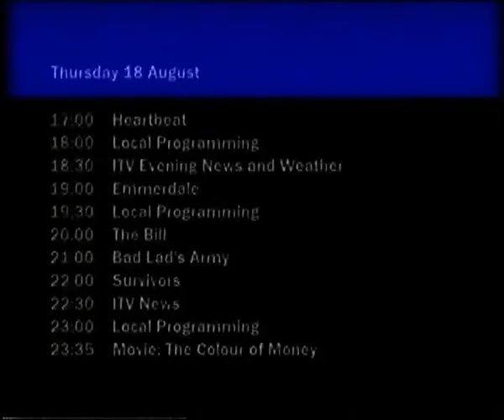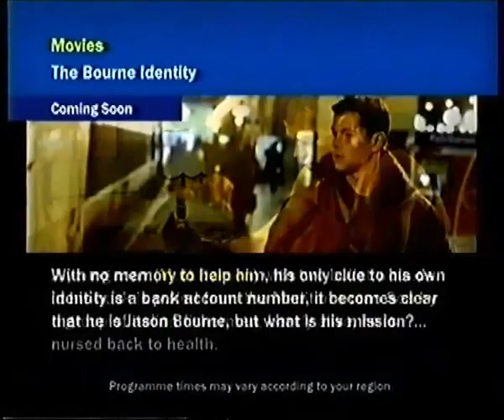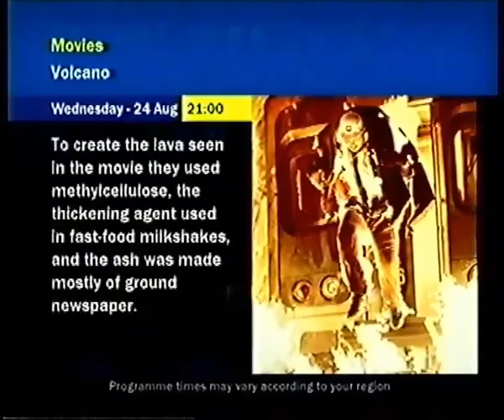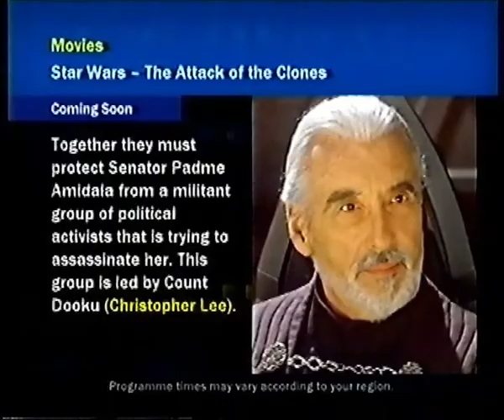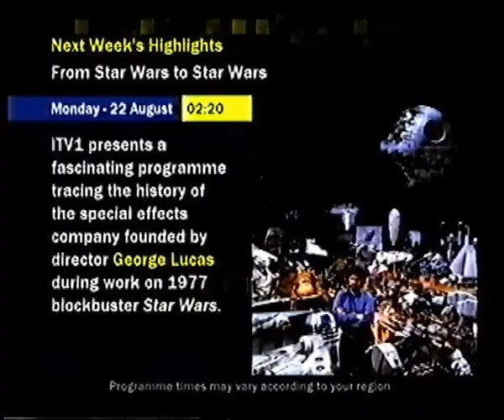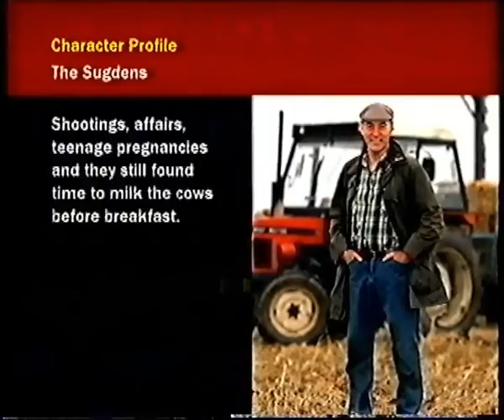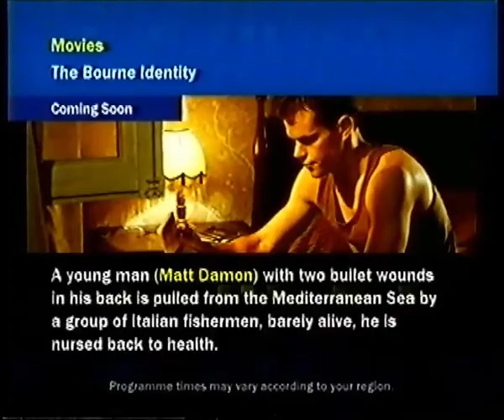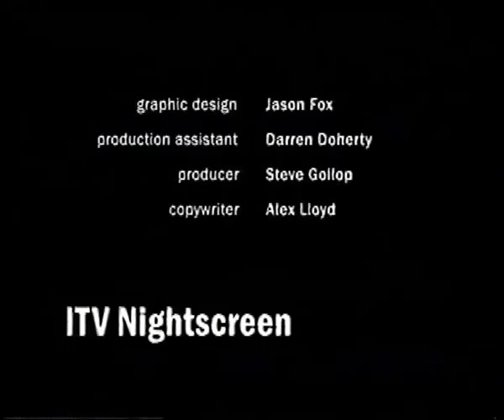An hour of ITV Night Screen, August 2005